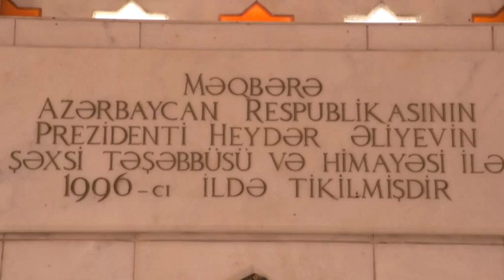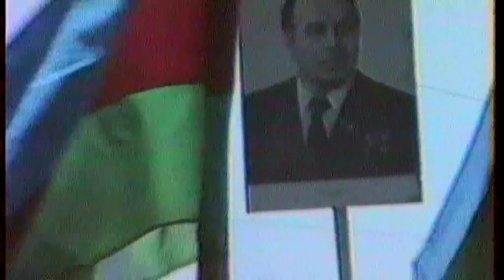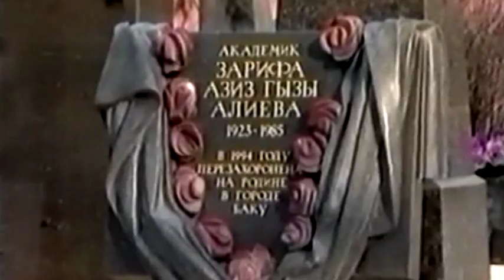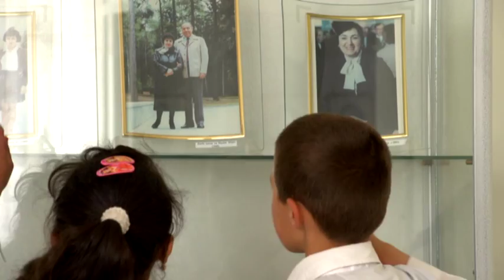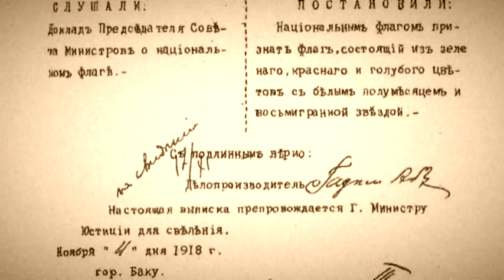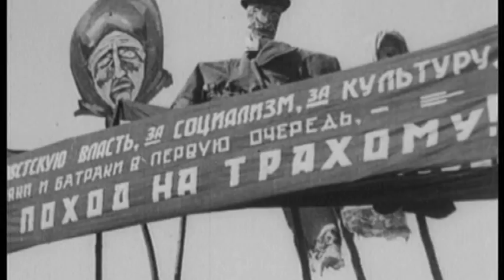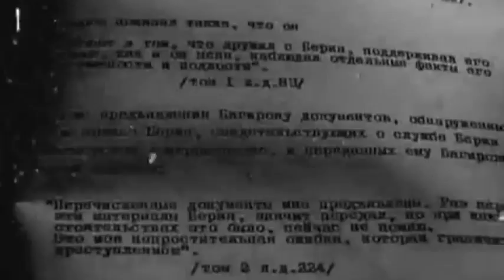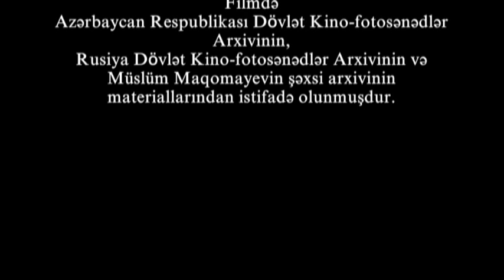Elegiya - Zərifə Əliyeva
Akademik Zərifə Əliyevanın xatirəsinə həsr olunmuş film. Görkəmli dövlət xadimi Əziz Əliyevin qızı, ümummilli lider Heydər Əliyevin xanımı, Azərbaycan Respublikasının Prezidenti İlham Əliyevin anası olan Zərifə xanımın adı bu gün də böyük hörmət və ehtiramla çəkilir...